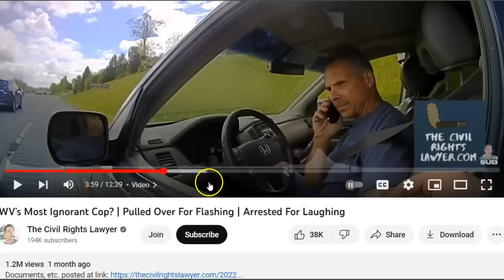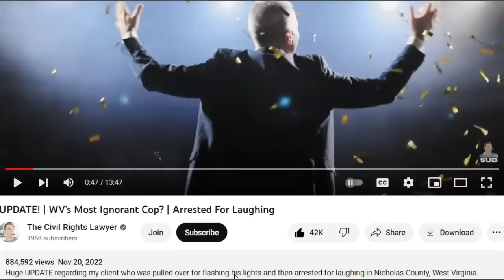J.D. Ellison - Nicholas County Sheriff Dept - Falsely Arrest Man For Laughing - Hall Of Shame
This man was pulled over for flashing his lights and then arrested for laughing in Nicholas County, West Virginia.  Link to Traffic Stop Ends law